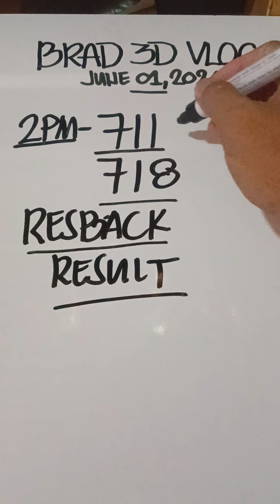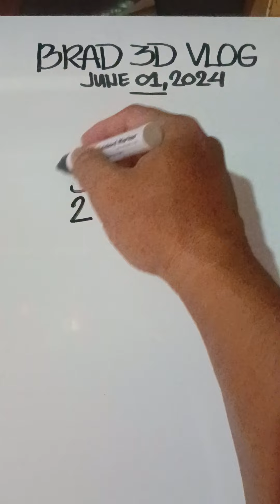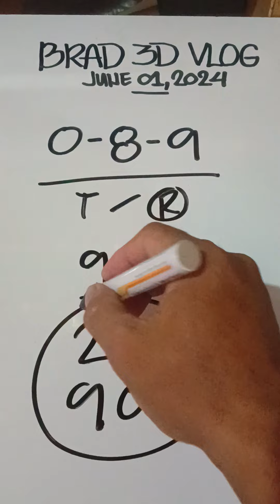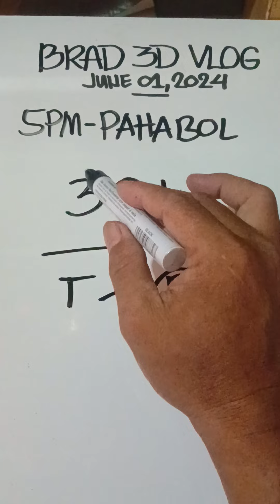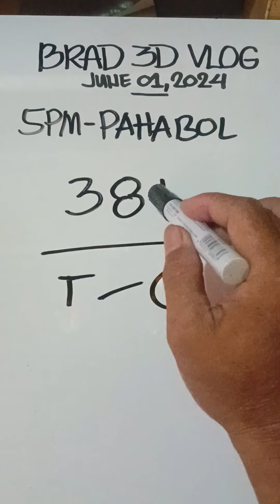RESBAK RESULT 711-718 ATOA / 5PM GUIDE PAHABOL